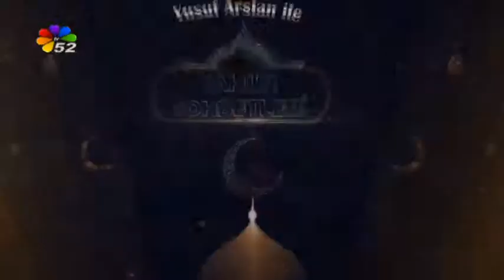25/05/2019 YUSUF ARSLAN İLE SAHUR SOHBETLERİ